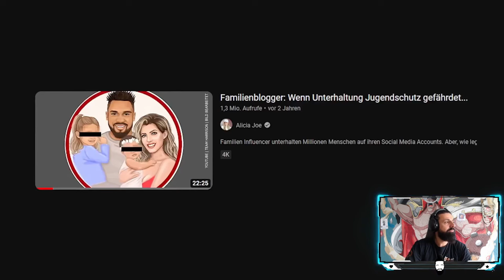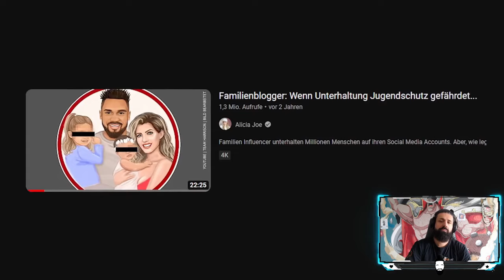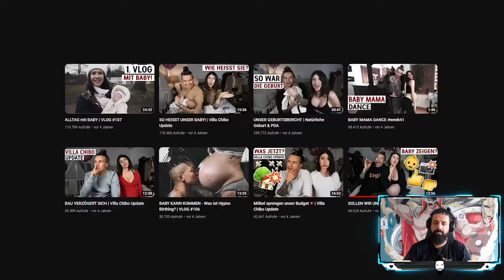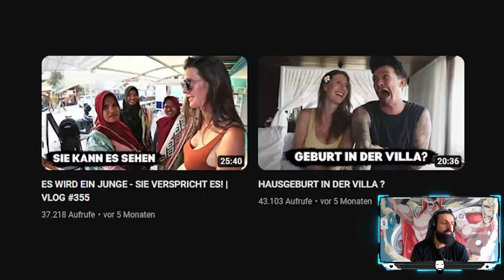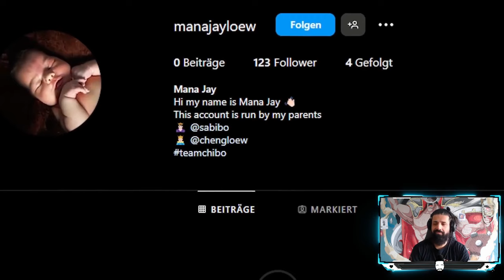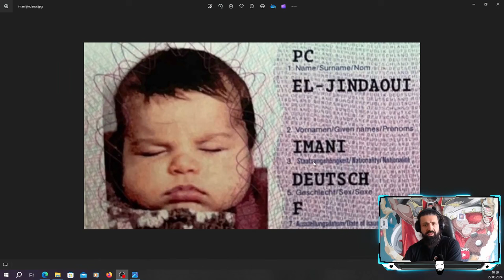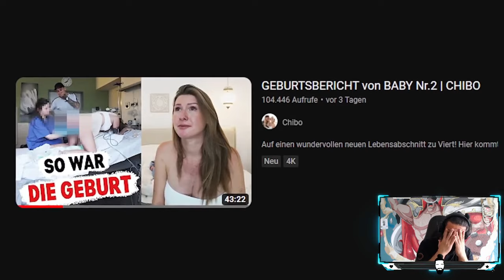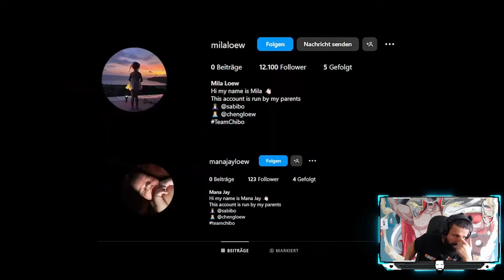Was für Menschen diese Family Blogger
Mitglieder der 99%er ELITE :
Kleiner Bruder : Massieh ,  VulCano , Fitna Talk , Malking,  BKSports24TV , Ybrik , Marc Gießmann, Dieter Müller, Erol , Bambino Mettbach , Marc Keller , Thomas Krstic , Nizzi , Marc Gießmann ,

Cousin : Captain xXx , Jennie Jennie , Daniel Schloffer , Timi Trenbo , Mugi123 (Martin mit Herz), Markus Bahovic